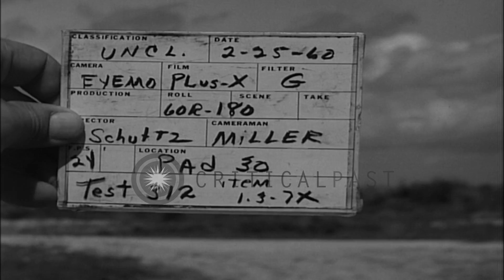A Pershing missile is fired and it goes up vertically in Cape Canaveral, Florida. HD Stock Footage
A Pershing missile is fired and it goes up vertically in Cape Canaveral, Florida.

Launching of a Pershing missile in Cape Canaveral, Florida. The Pershing missile is fired and it goes up vertically. It travels past the clouds in the sky. Location: Cape Canaveral Florida. Date: February 25, 1960.

57,000+ broadcast-quality historic clips for immediate download.